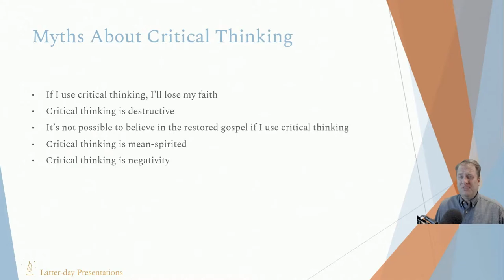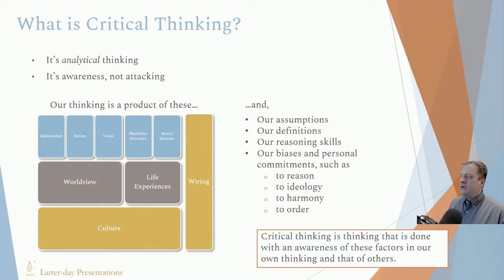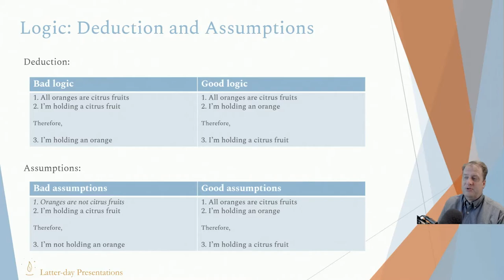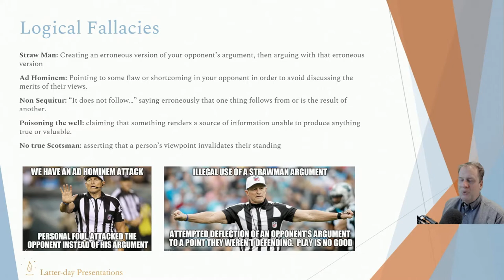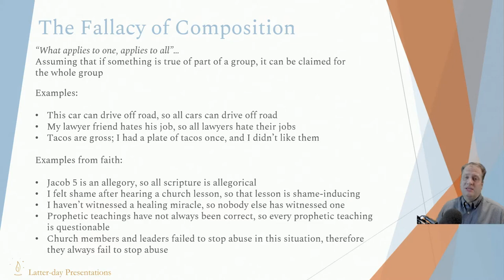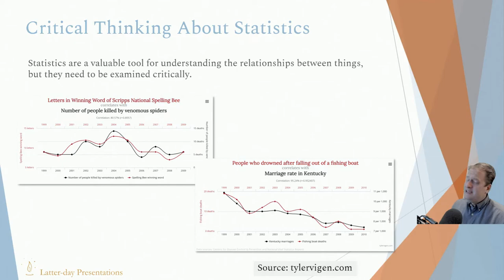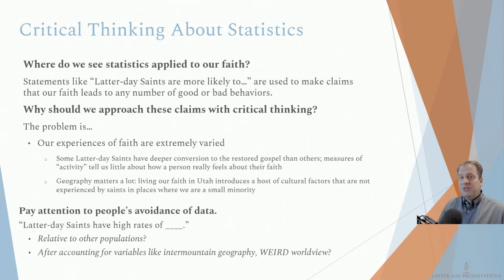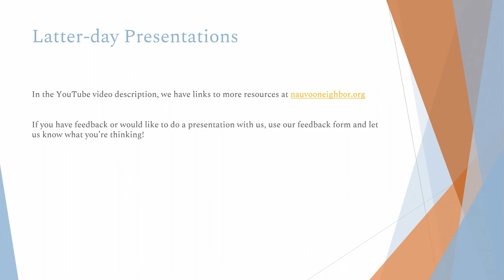Critical Thinking: a Primer for Latter-day Saints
Here we explore some basic tools for critical thinking.